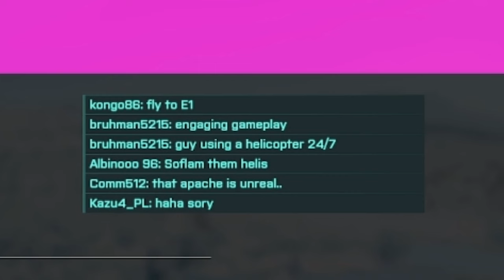115 kills Aggressive gameplay | AH-64GX Apache | Battlefield 2042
Full game. AIR domination on attack heli